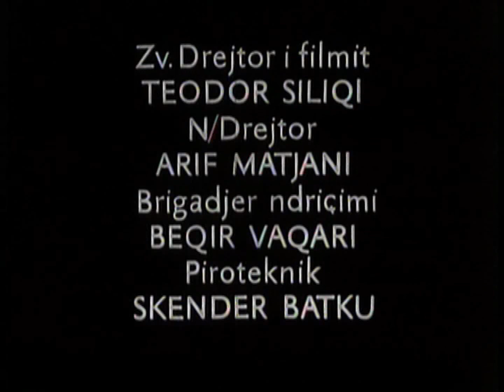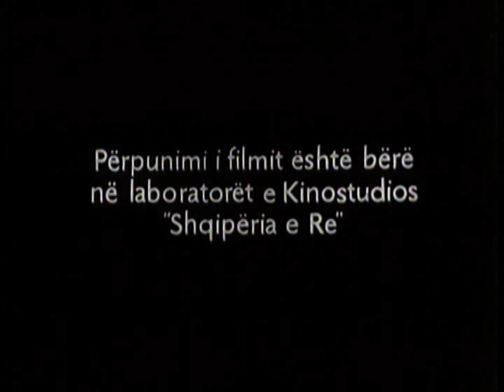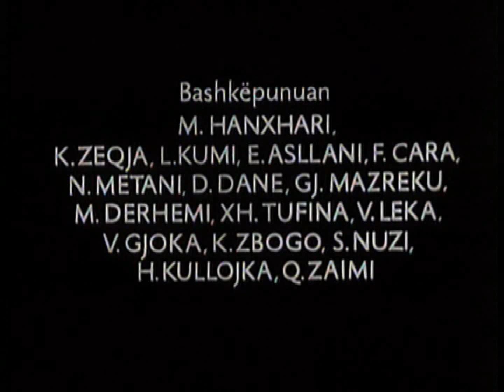Toka jonë (1964) ~ film shqiptar ~ regjia: Hysen Hakani ~ Mario Ashiku, Marie Logoreci, Loro Kovaçi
Filmi "Toka Jonë" u prodhua në vitin 1964.
Regjisor: Hysen Hakani
Skenari: Peçi Dado
Producent: Kinostudioja “Shqipëria e Re”
Muzika: Çesk Zadeja

Aktorët në role:
Mario Ashiku. Leka
Marie Logoreci .Lokja
Loro Kovaçi .Tuçi
Vangjel Heba .Murashi
Roza Anagnosti .Filja
Luigjina Leka .Mara
Gaqo Spiro .Meti
Qemal Mehmeti .Vata
Ndoc Sheldija .Gjon Bardhi
Enver Dauti .Bardhoku
Tef Pali .Pali
Mihal Stefa .mullisi
Besim Levonja .roja
Lazër Vlashi .prifti
Luan Qerimi .cubi
në episode
R. Nenshati .
Çesk Vuksani .
Qenan Toro .
Zef Makashi .
Ilia Shyti .
Neki Shkaba .
Xhevat Serezi .
V. Peci .
Seit Boshnjaku .
R. Fisniku .
I. Shomo .
Gjon Karma .

Përmbajtja e filmit:
Në një fshat në veri të Shqipërisë, reforma agrare i kthen tokën Lokes dhe familjes së saj, të cilën ia kishte përvetësuar me intriga Tuç Maku, një pronar i madh tokash në atë zonë. Fillon konflikti midis dy familjeve. Tuç Maku hakmerret duke vrarë Murrashin, djalin e Lokes, i cili ishte një nga aplikuesit e reformës agrare. Mbas kësaj tragjedie Lokja kthehet te fëmijët e saj, Leka dhe Filja.

“Trajtat muzikore luhaten mes vjetërsisë së rendit feudal dhe ankthit të tambureve të luftës dhe risisë, shoqëruar me tonalitete optimizmi lirik. Shoqëria e re i ka thyer kufijtë, muret dhe normat e individualizmit fisnor tradicional; i ka çelur tokën e re për t’u punuar, por malësori mbetet më i vetmuar se më parë, me një shtrëngesë të re tragjike, me farsën e të qenit i lumtur. Kuptimi i trishtimit, të cilit i referohemi në këtë analizë, i përket rendit artistik, poetik, lebetitjes së ndryshimit të shpejtë normativ, por aspak atij politik. Vjen përherë një kohë kur e vjetra dhe rikthimi kah saj është e papranueshme në të gjitha dimensionet, por kjo nuk e pengon njeriun të vajtojë apo të ligështohet për atë që nuk është më e që ndoshta nuk do të rikthehet. Veçse, përtej trishtimit emocional të malësorit, ndodhet një trishtim tjetër, madje një dialektikë trishtimesh.”